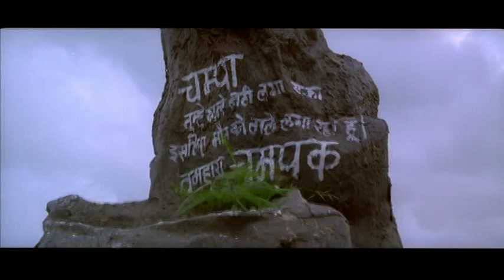N/E $ 3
p3